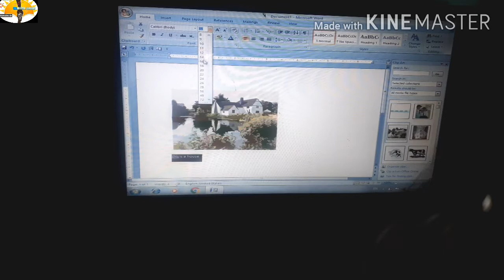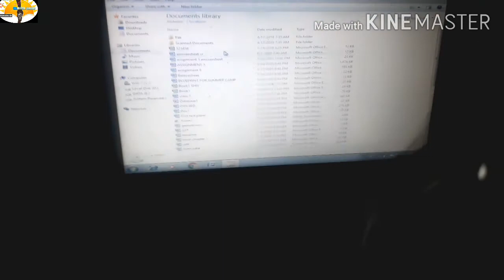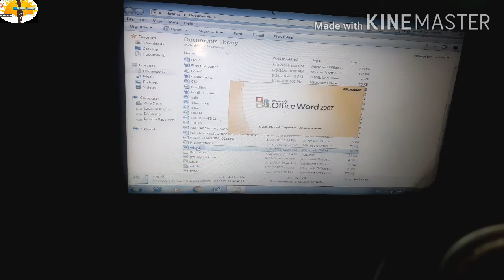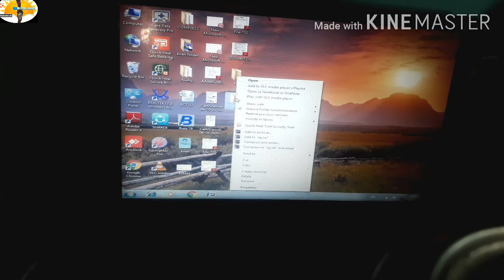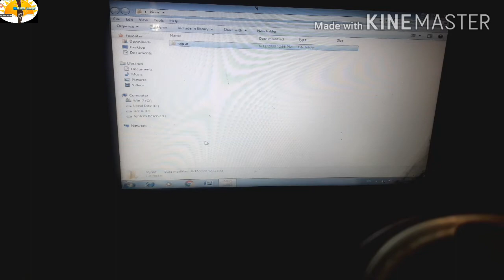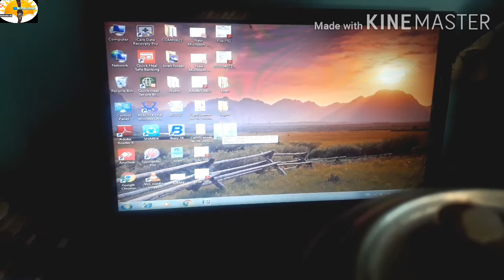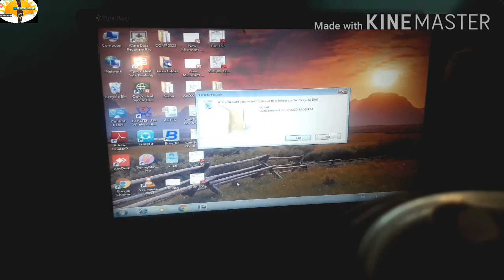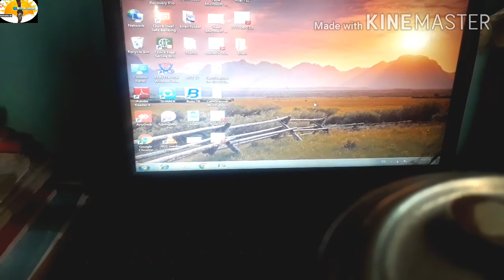Managing data file and folder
Managing data file and folder( creating,renaming, moving ,deleting)